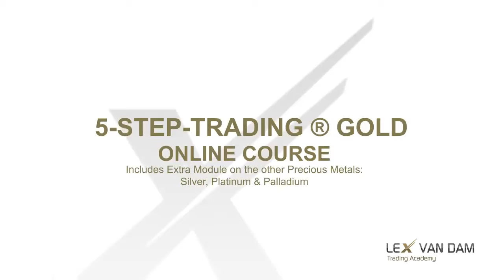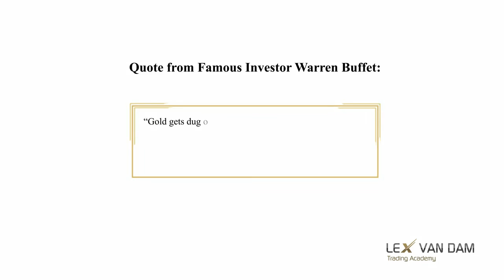Million Dollar Traders Course Preview: [Gold: Market Overview]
WATCH THIS VIDEO PLUS OVER 50 MORE IN FULL WITH THE MILLION DOLLAR TRADERS COURSE

In this short preview of the Million Dollar Traders Online Course, Hedge Fund Manager Lex van Dam explains his trading process and reveals how you can learn to trade like the professionals by applying this to the latest market intelligence available via the Academy.

About Lex van Dam and the Lex van Dam Trading Academy:

As one of London's most respected hedge fund managers, Lex van Dam has traded everything from crude oil to credit default swaps over a 20 year career that has seen him lead trading desks at the likes of Goldman Sachs and GLG partners.

In 2008 Lex produced Million Dollar Traders, a three part series that aired on the BBC where he proved that ordinary people could be taught to become successful traders. The experiment proved particularly interesting because not only did Lex back his traders with $1 million of his own money, but the group in fact went on to perform better than the professionals.

Whilst Lex continues to trade at his Hedge Fund, he also provides online education to allow people to learn his methods via the Lex van Dam Trading Academy.